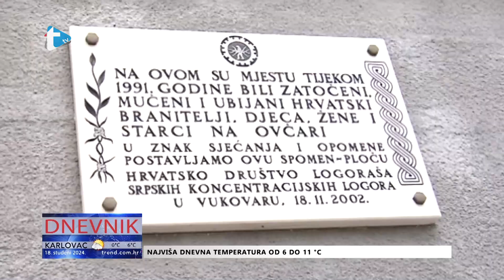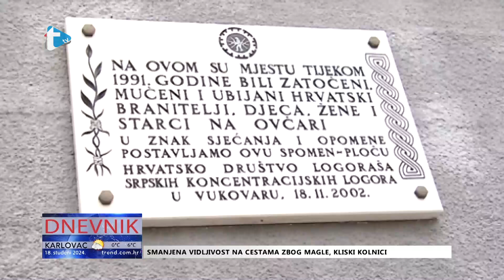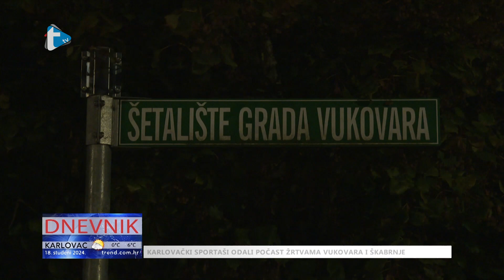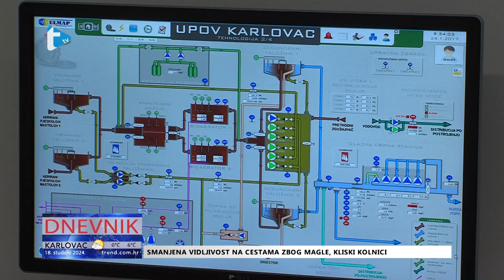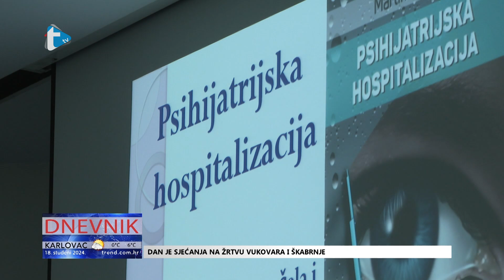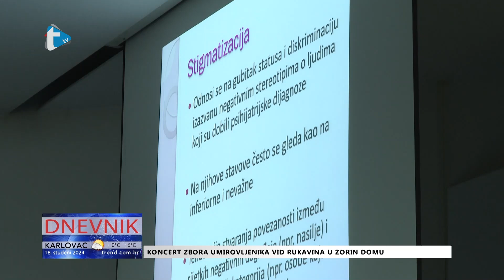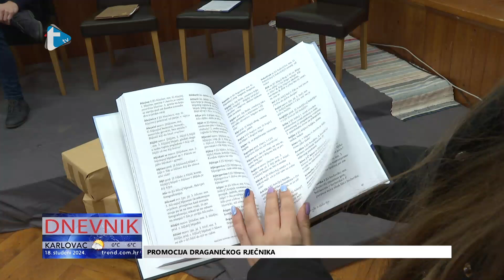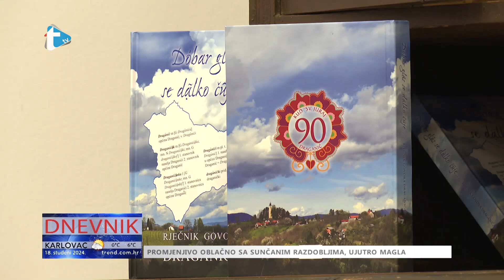Dnevnik - 18. 11. 2024.